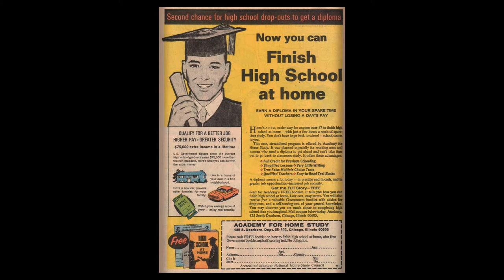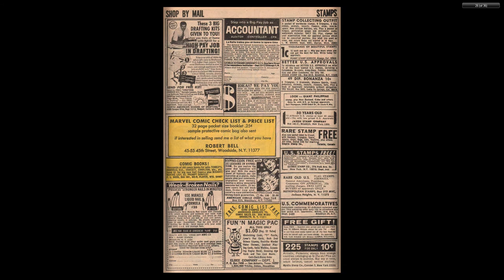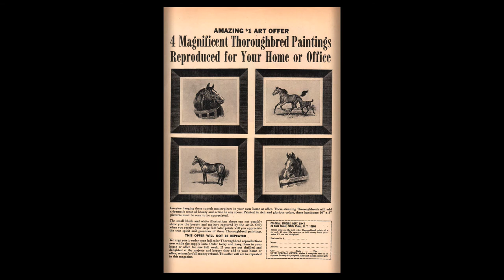196903 Millie the Model v1 168